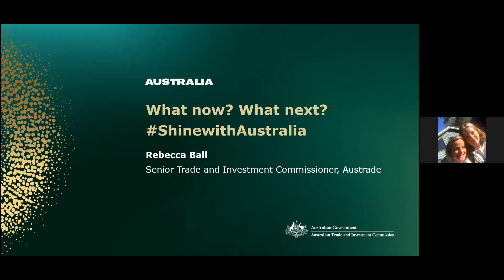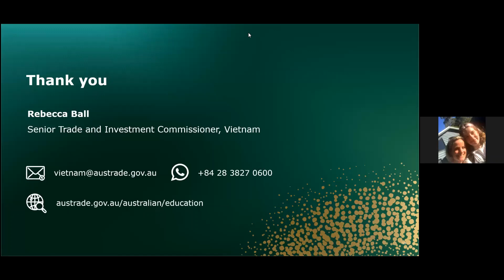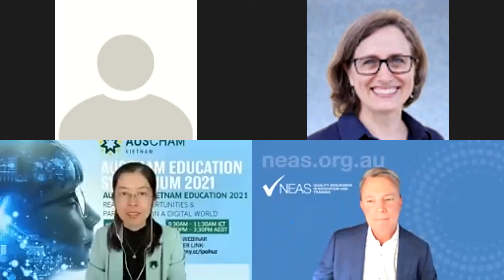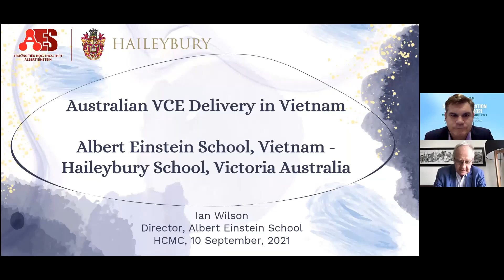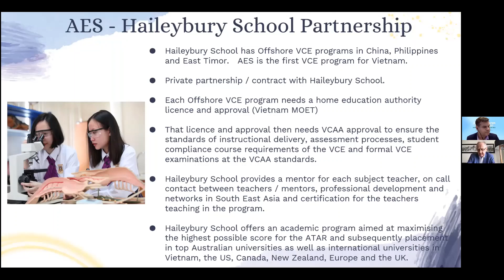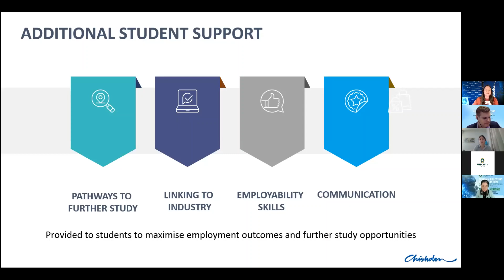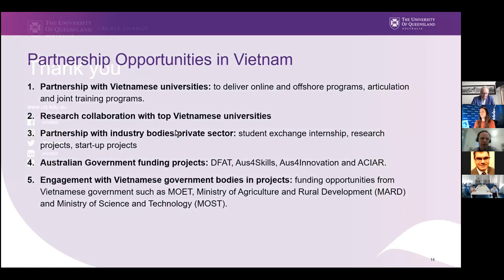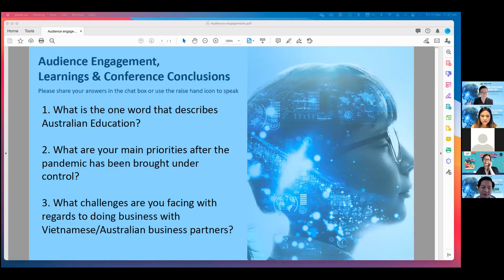AusCham Education Symposium 10 September 2021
- Opening remark from Jimmy Pham - Vice President of AusCham Vietnam
- Keynote Speech from Rebecca Ball - Senior Trade and Investment Commissioner, Vietnam & Cambodia  - Australian Trade and Investment Commission (Austrade)

Panel discussion:
1. Digitalization of Education ‘The digital future challenges for the education sector’ - Moderate by Denis Brunetti - President, Ericsson Vietnam, Myanmar, Cambodia & Laos
- Jane McGee, Head of School, UNIS
- Dr. Phan Thi Ngoc Thanh, Director, eLearning Center, Ho Chi Minh City Open University
- Dr. Patrick Pheasant, Chief Executive Officer, NEAS Australia

2. Presentations - Partnerships between institutions in Australia and Vietnam
- Ian Wilson, Principal, Albert Einstein School
- Jennie Dehn, General Manager Global Engagement, Chisholm Institute
- Professor Mark Turner, Deputy Head of School, School of Agriculture & Food Sciences, Faculty of Science |The University of Queensland

3. Audience Engagement, Learnings & Conference Conclusions
Moderators - Simon Tran, Brian O’Reilly, Linh Nguyen